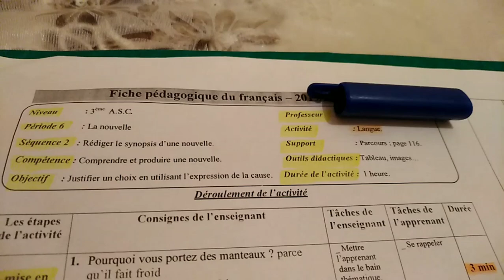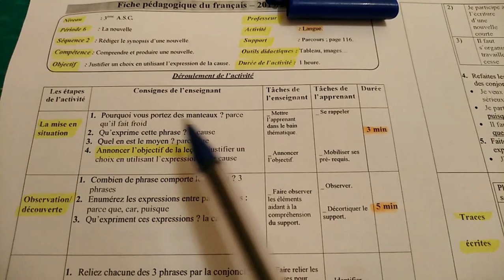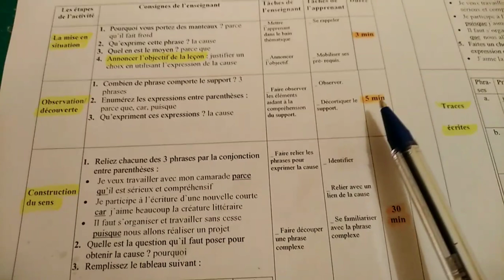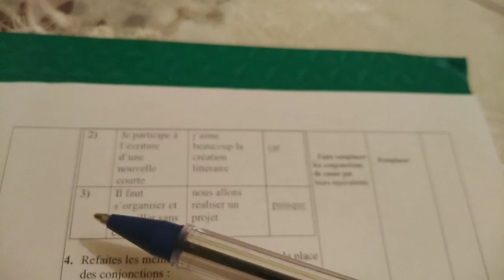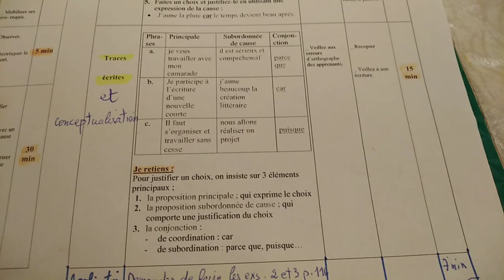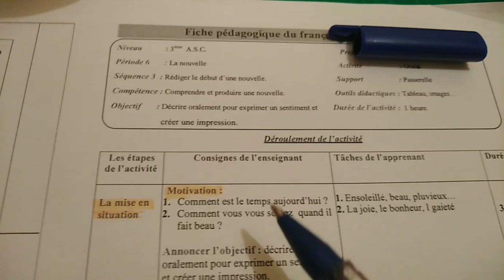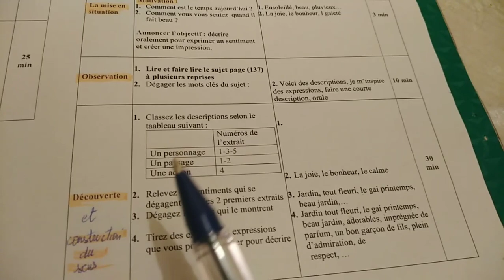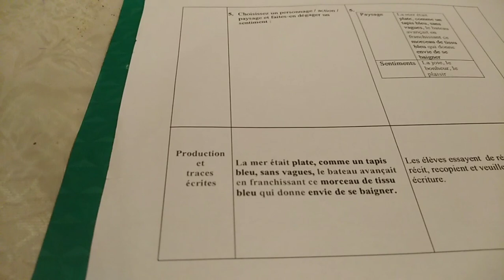la fiche pédagogique de la langue et de l'oral تخصص فرنسية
les fiches pédagogiques de l'activité de la langue et de l'activité d'oral.
جذاذة الفرنسية : la langue et l'oral
l'auto-apprentissage dans la fiche pédagogique de la langue
les fiches pédagogiques de français